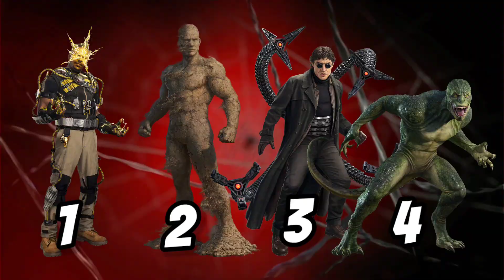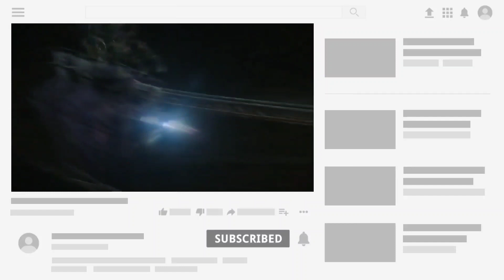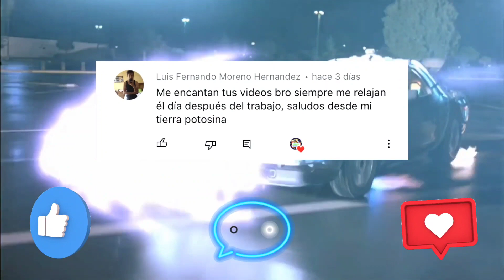No Way Home DEMOSTRÓ ¿Quién es el Villano Más PODEROSO De SpiderMan? Batalla Explicada